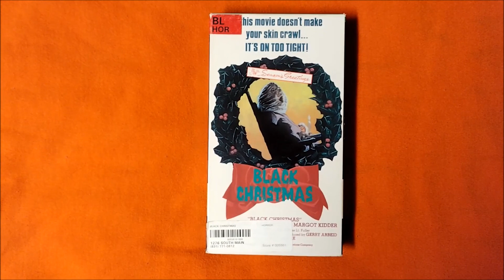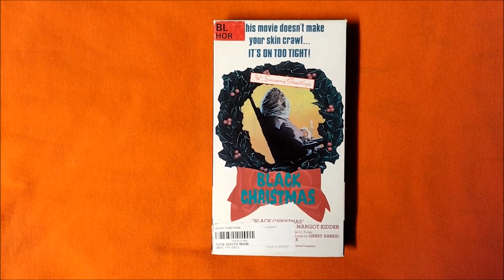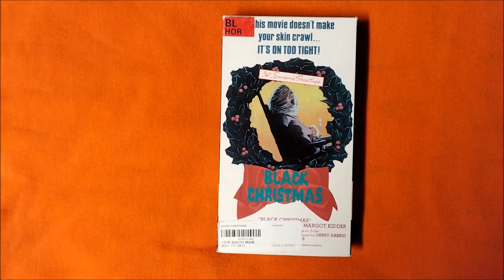Bravo's SCARIEST MOVIE MOMENTS Challenge: BLACK CHRISTMAS (1974)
Bravo's 100 SCARIEST MOVIE MOMENTS #87